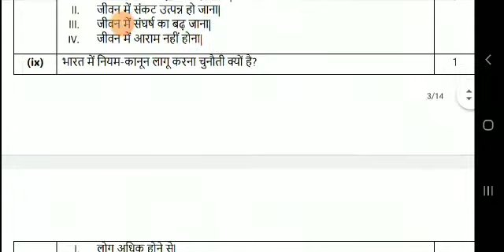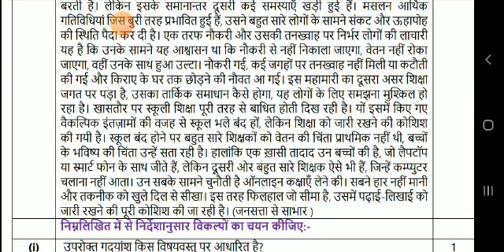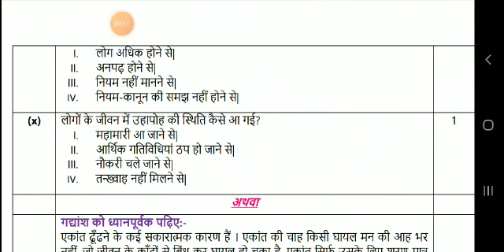अपठित गद्यांश कक्षा ग्यारहवीं एवं बारहवीं संध्या पंवार